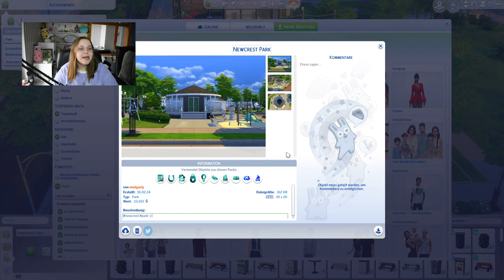Ich habe einen Park in Newcrest gebaut! 🛠️ | Die Sims 4 Speedbuild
Dieser Park ist natürlich in der Galerie zu finden, falls jemand Interesse hat :D ... meine ID ist muligurly. Wir nutzen das Voiceover wie immer, um über Gott & die Welt zu reden. Life Updates, yay!
Grundstück 20x30 (Buchenwinkel) in Newcrest (Basegame).

➡️ Origin-ID: muligurly